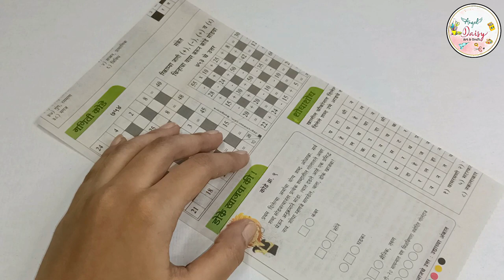रुखवत भटजी आणि नवरा - नवरी| Rukhwat ideas| Maharashtrian Bride, Groom and Bhatji doll decoration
Hello everyone...
In this video I will show you how to make beautiful  Bride, Groom and Bhatji doll in Maharashtrian style with step by step procedure.

Required things: Newspaper
                            : Glue - Fevibond glue, hot glue gun
                            : Air dry clay
                            : Acrylic colours
                            : Some Clothes
                            : Decorative lace
                            : Black wool
                            : Ball chain, kundan, half cut pearl
                            : Cardboard, Cardpaper
                            : Red velvet paper
                            : Ribbon